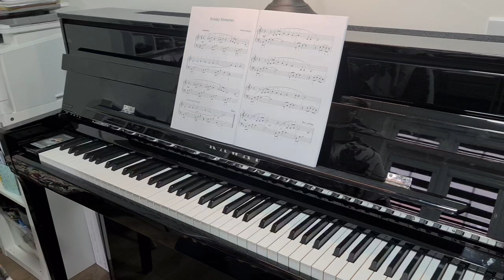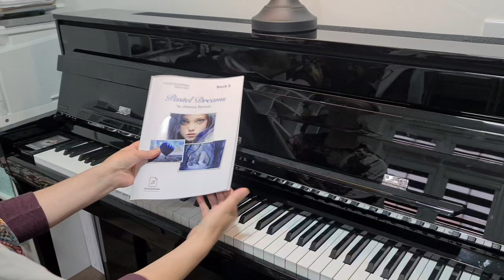Holiday Memories | Pastel Dreams Book 2 | Original Piano Solo by Joanna Bernat